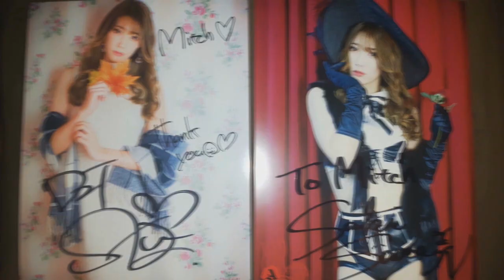SakiSama - every rose has its thorns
The following video is a non profit fan made work
made with the intent to entertain and educate
it uses footage primarily from DDT, TJPW, Ganbare Pro wrestling, Noah and other cyberfight promotions and shows
these are not to be used as a substitute to the orginal release
and thus do not infringe on copyright